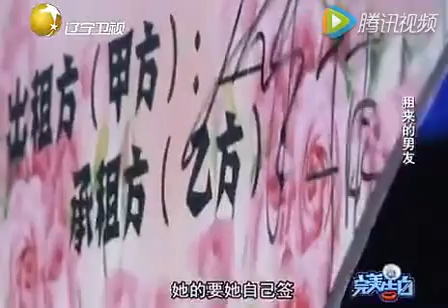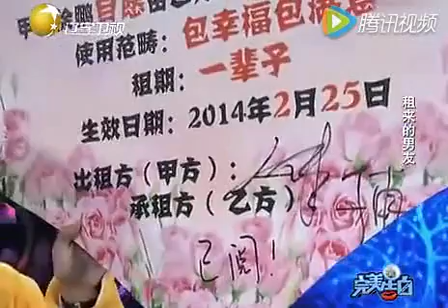【情感調解室】完美告白-美女租了個假男友回家過年，沒想到小夥愛上了她，塗磊樂壞了